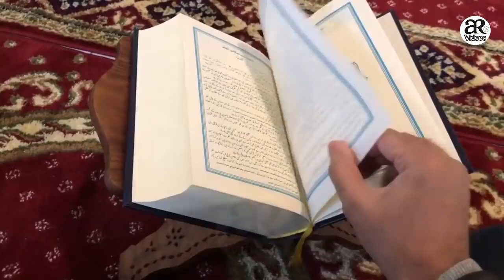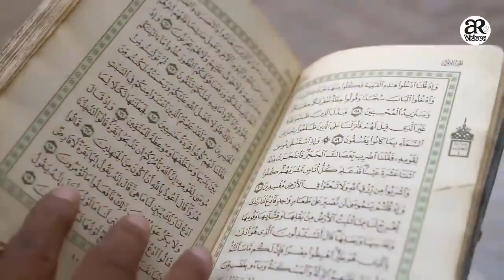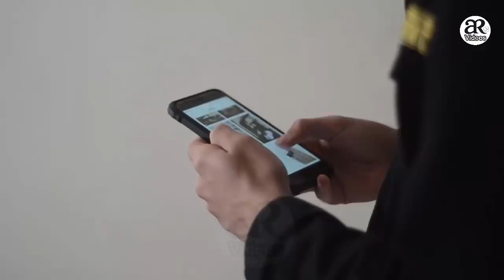Virat Kohli Ne Quran Aur Islam K Bary Men Kia Kaha AR Videos